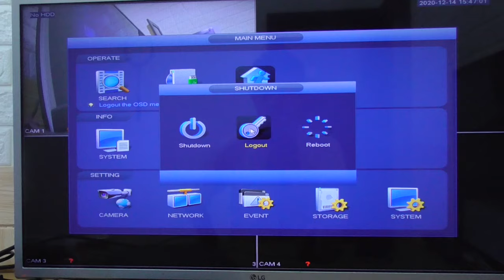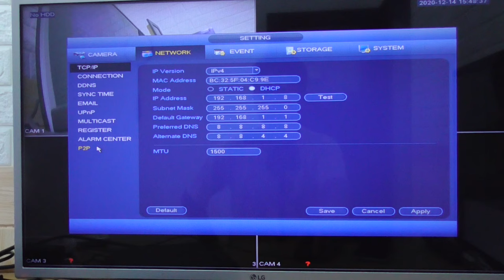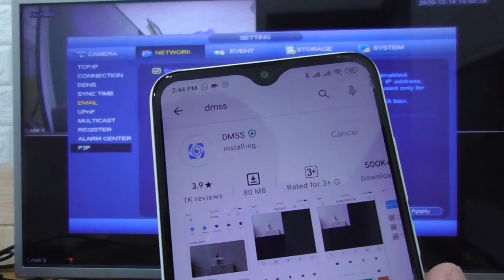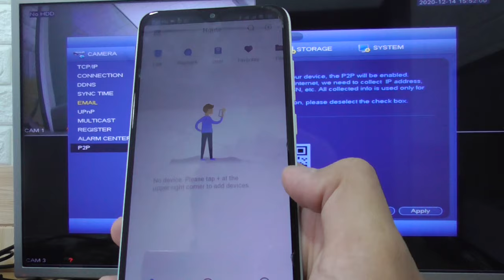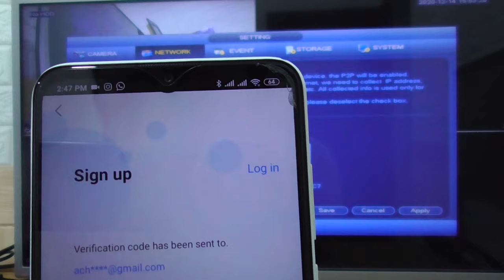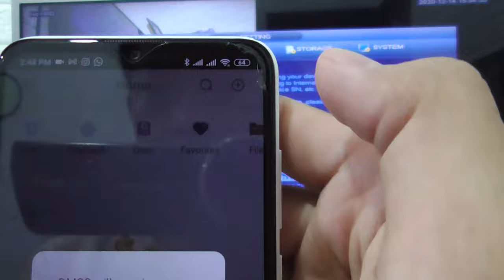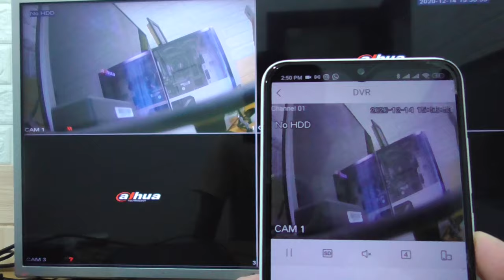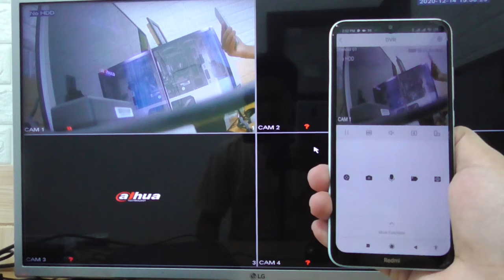Cara Setting ONLINE DVR Dahua | How to Online DAHUA DVR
Video ini menjelaskan bagaimana Cara Setting Online DVR Dahua | How to Online Dahua DVR Menggunakan Aplikasi DMSS. Video ini juga terkait dengan dahua cctv, cctv dahua, cara setting dvr dahua, cara setting online dvr dahua, how to online dahua dvr, dan setting online dvr dahua.